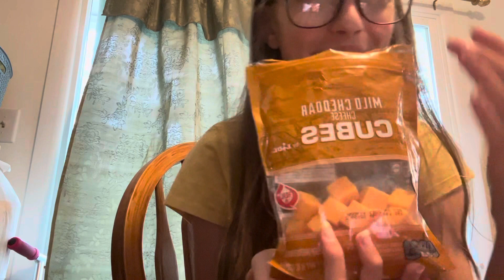Seeing if Remy has good tastebuds